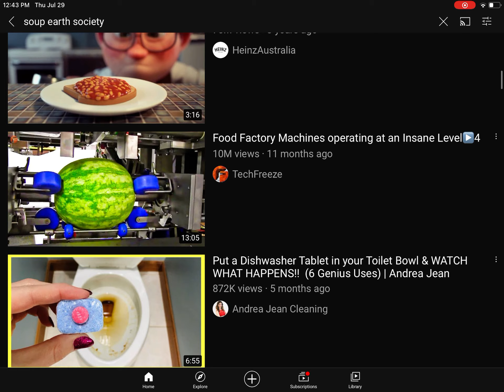Just curious on what happens when you search me